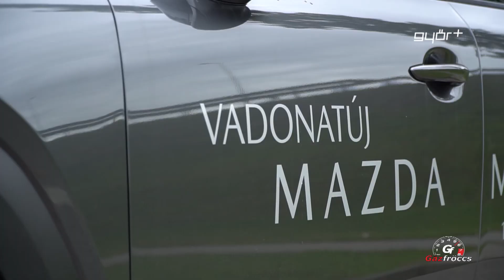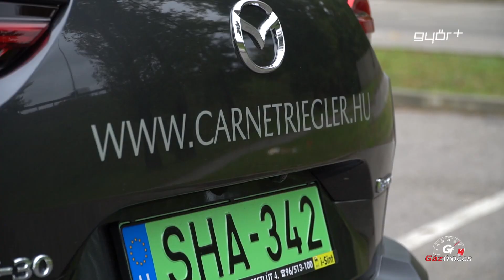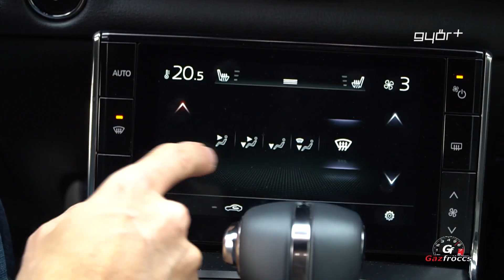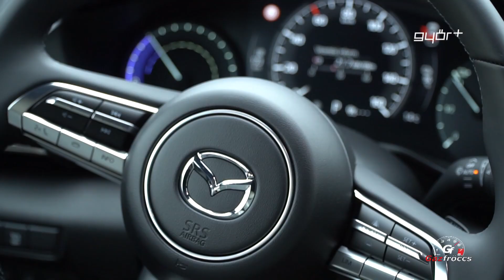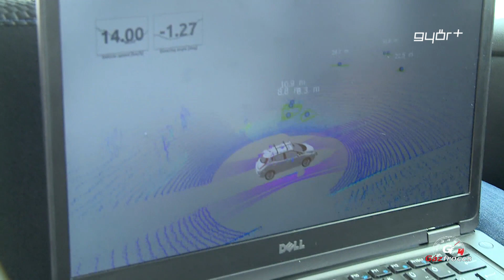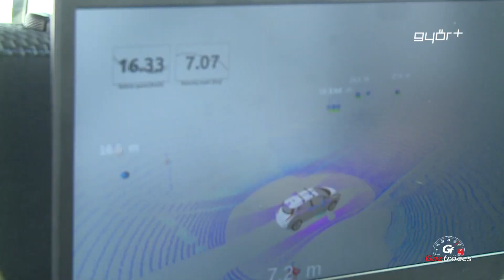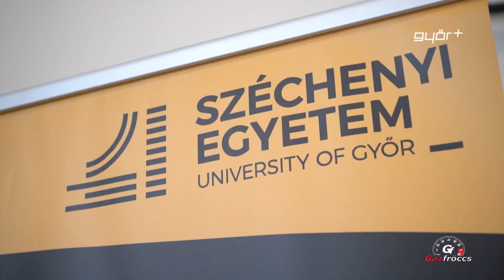Gázfröccs magazin 2020.10.30.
A mazda MX-30 egyedi színfolt az utakon, miközben tisztán villamos hajtása miatt nem szennyezi környezetét. Az AUDI Hungaria napelemparkja képes a logisztikai csarnok energiaellátására. A Széchenyi Egyetemen, a Járműipari Kutatközpontban autonóm járművek fejlesztésével foglalkoznak, és ezt a Zalazone tesztpályán mutatták meg nekünk.

Tartalom:
0:25 Teszt: Mazda MX-30 Lauch Edition
10:24 Audi Hungaria napelempark
15:59 Járműipari Kutatóközpont autonóm járműfejlesztései